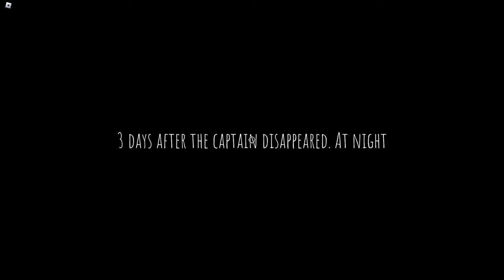Roblox: Ominous Steamboat Co-op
You are on a boat lost at sea with weird things happening on board